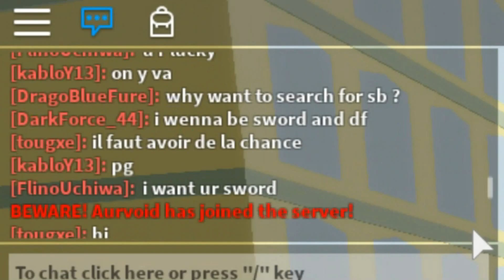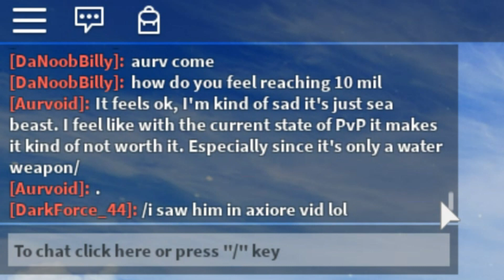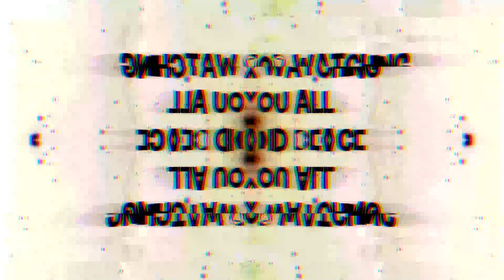Blox piece ANCIENT WEAPON!!!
trolling video coming soon